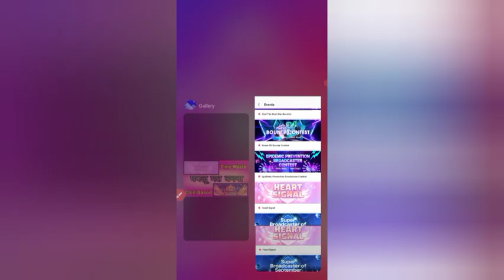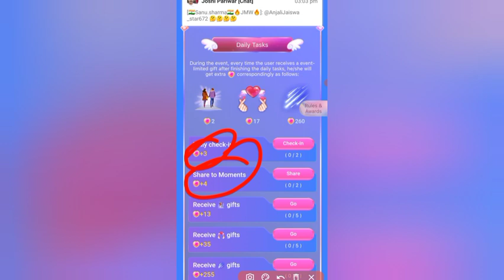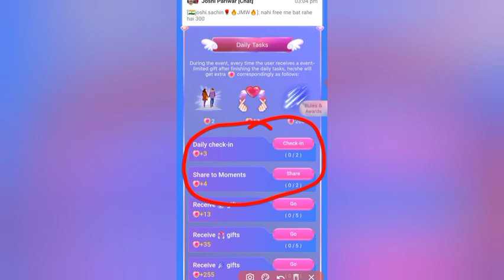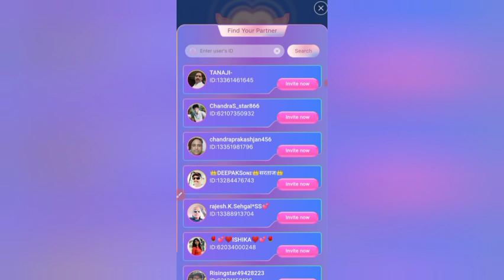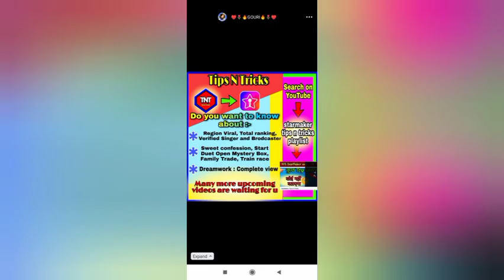Heart Signal n Family Alliance Event Quick View | Heart Signal Event कौन join कर सकते हैं